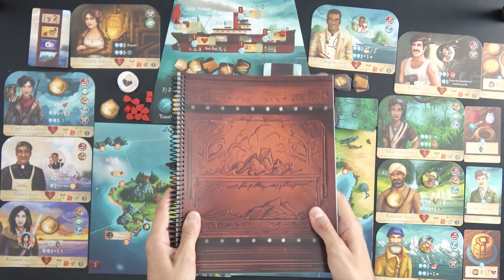[REVIEW] JEUTALK#88 Sleeping Gods, une exploration narrative !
Salut à tous, aujourd'hui je vous présente Sleeping Gods, un jeu ou l'on navigue sur l'eau avec de la narration !

Chapitrage :
00:00 : Introduction
02:23 : Le Gameplay
16:38 : Points Positifs
19:38 : Points Négatifs
25:33 : Note finale